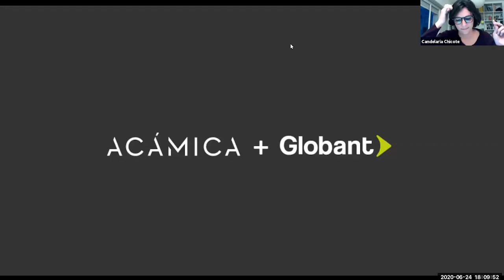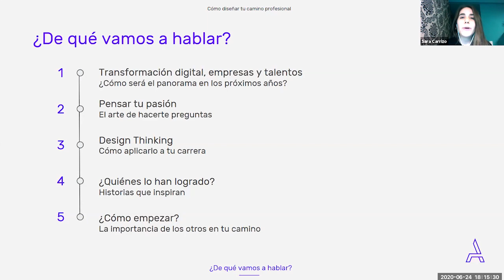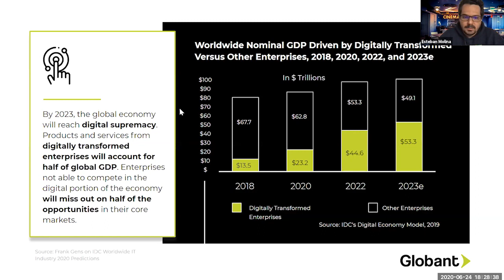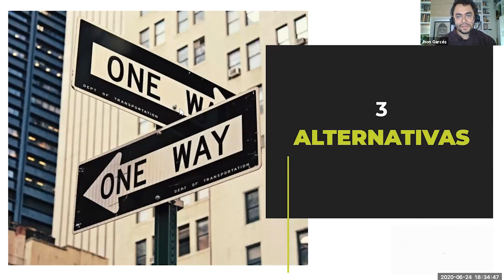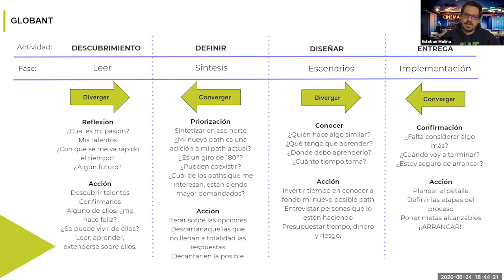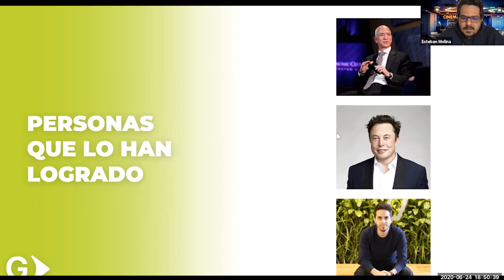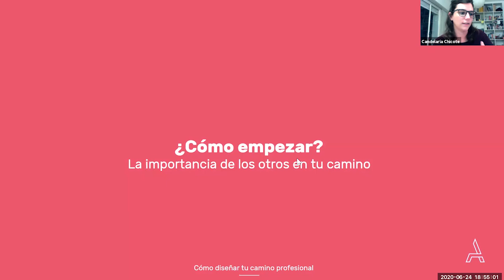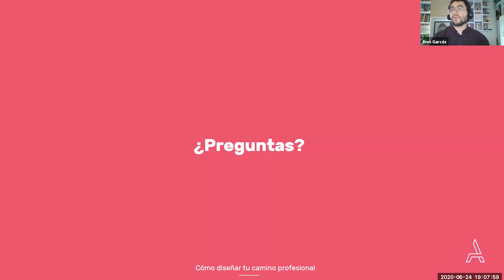Globant Webinar | ¿Cómo diseñar tu camino profesional?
Hay trabajos y hay carreras. Las oportunidades vienen a golpear la puerta cuando menos lo esperas. La decisión es tuya. Desde tener la oportunidad de hacer algo significativo día tras día, hasta estar rodeado de gente supremamente inteligente y motivada.

¿Estás listo?